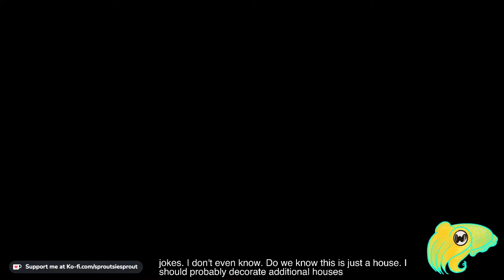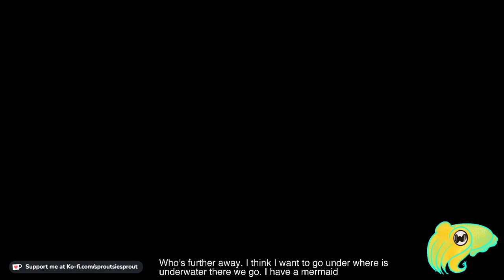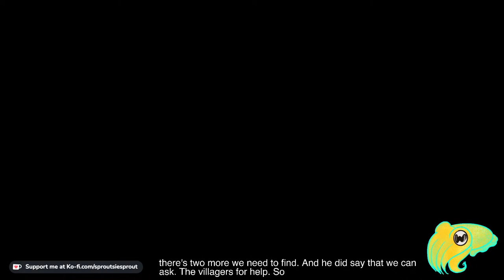Hello Kitty Island Adventure - Opening the Dance Hall & Fixing Robots - livestream 3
Day 4 of exploring in Hello Kitty Island Adventure- I'm a mermaid now
Opening the Dance Hall (Purple Power Crystal Quest)
decorating cabin
Powering Up the Robots
Getting 2 new hats- blue brain hat & purple monster hat
Finding the bush friend
Placing critter in a house & aquarium
Baking, making pizza, gifting, etc.

Time Stamps:

43:28 - Dance Hall (Power Crystal locations in day 1, 2 were on the high bridges)
1:46:50 - Reboot the Robots

new player friendly, feel free to chat and ask questions or just watch while playing, work lurk friendly
New game on apple arcade playable on iOS and mac- I'm playing on an M1max MBP with an Xbox controller via a free trial of apple arcade (not promo or sponsored)

in chat: be kind, no hate speech, no personal info or personal questions

Cuttlefish stream pet was drawn & animated by me in Procreate & turned into a stream pet using @ReneChiquete 's Personal Pet Widget for Stream Elements It'll say hi to you the first time you chat in the stream

Realtime during stream open captions were made with OBS Captions PlugIn